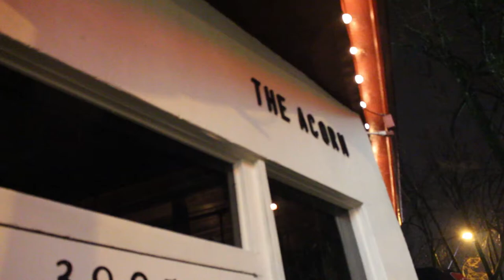VanCity Food Crew: The Acorn (vegetarian restaurant)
Steve and Maria head up to Main Street in order to try this trendy and (busy) vegetarian place with some vegan options.

Pumpkin Appetizer: $13.50
Halloumi: $21.00
Carrot: $21.00

3995 Main Street, Vancouver BC, V5V 3P3